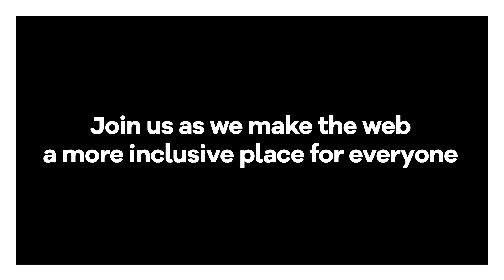Next Generation Technology - Making Web Accessibility the New Norm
At Siteimprove, our goal is to use technology to make web accessibility the new norm.

To achieve that goal, we’re developing new accessibility technology for our platform. This update is based on our new automated accessibility testing engine that will combine W3C Accessibility Conformance Testing rules and our own accessibility recommendations to help your organization achieve a higher level of accessibility conformance and improved end user experiences.